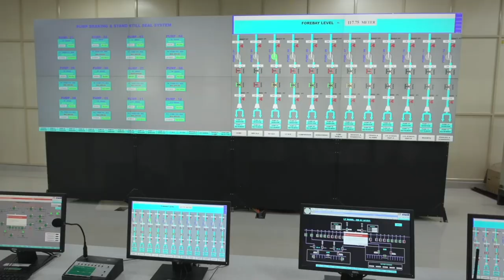Arid lands to Green Havens!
Farmers in Odisha's upland regions rely heavily on rainfall, facing hurdles due to tough geography. Traditional irrigation methods weren't viable, leading to financial losses and disinterest in farming. Dependence on power-consuming water motors aggravated the problem. Unpredictable rainfall and inefficient water usage caused farmers financial loss.

To mitigate this problem Odisha's government initiated the Mega Lift Irrigation Project. This project is being executed by MEIL. Through careful planning and the expertise of infrastructure, the project successfully uplifted water from rivers and reservoirs to these highlands.

Covering 15,359 hectares, the project creatively transported water from rivers and reservoirs using underground pipes.

With efficient SCADA technology human intervention is decreased resulting in fair water distribution. With raising water availability irrigation has boosted crop yield benefiting 7 lakh farmers.